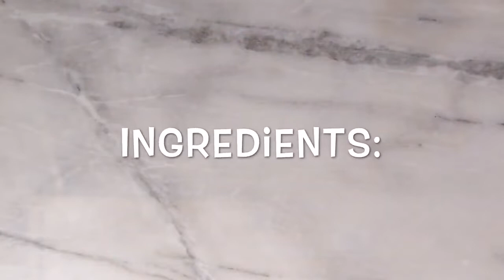Pan De Coco (Filipino) Bread || step by step || Sai Borg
hi guys! today's recipe is a step by step on how to make a delicious PAN DE COCO bread. please let me know if you end up making this recipe. thank you guys so much for the support! :)

bake to 350f

CANON POWERSHOT G7X MARK III